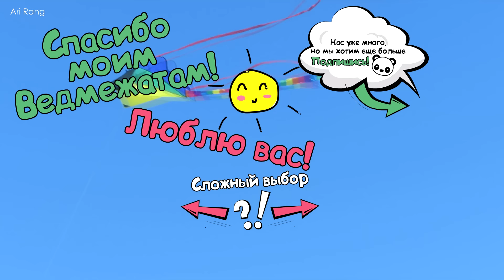10 САМЫХ КРАСИВЫХ АЙДОЛОВ ПАРНЕЙ | K-POP ARITOP | ARI RANG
Топ-10 k-pop айдолов парней, покоривших своей красотой сердца моих зрителей! Спасибо всем, кто принял участие в голосовании! Я не ожидала, что так много людей поддержит эту затею :) Что касается айдолов-китайцев, вернувшихся в Китай. Я не включала их в свой личный топ. Но вы сами голосовали за них и Лу Хань набрал достойное количество баллов, поэтому, у меня рука не повернулась исключить его из топа. В любом случае, его голос по прежнему радует нас во многих к-поп песнях, так что он все равно остался частью к-попа :)